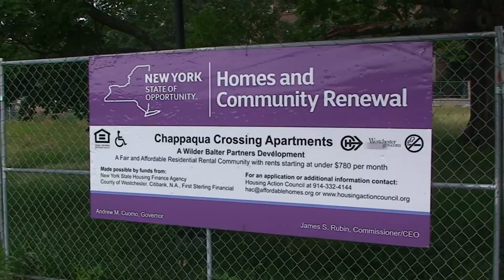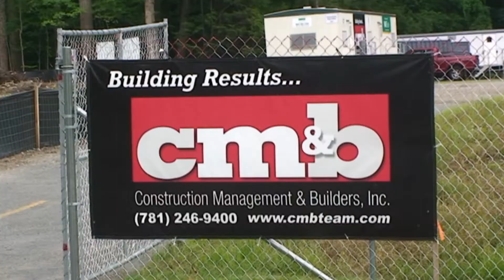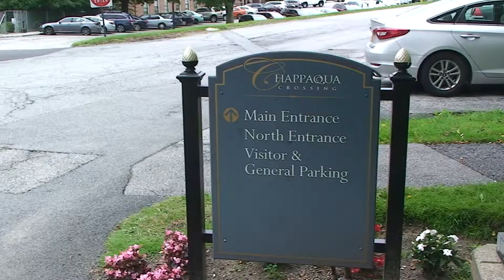Chappaqua Crossing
An interview with Geoff Thompson, a spokesman for Chappaqua Crossing, on the status of the project on the former campus of Reader's Digest.